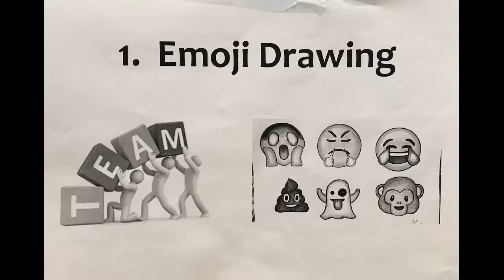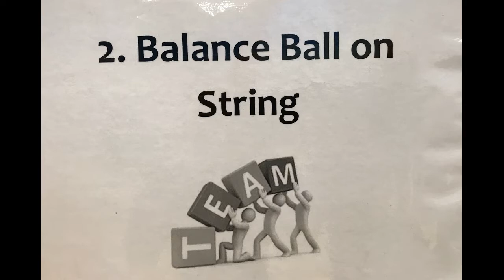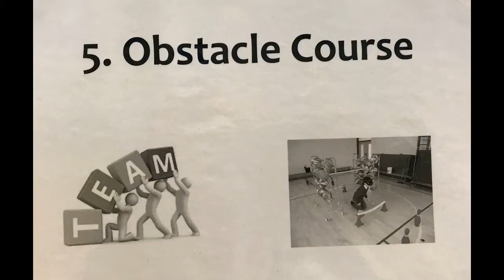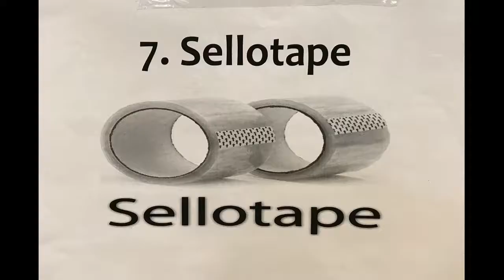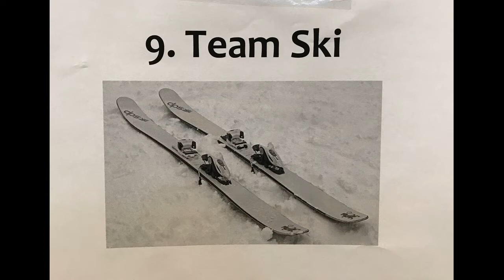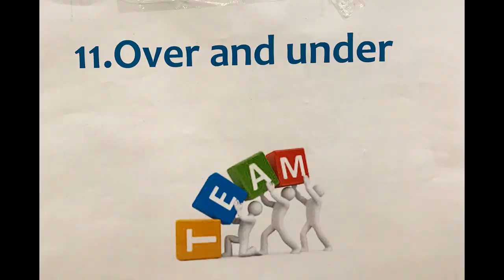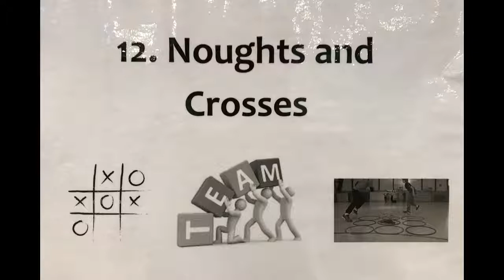Rosshall S1 Transition Event Aug 17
Organised by Rosshall Academy Young Ambassadors